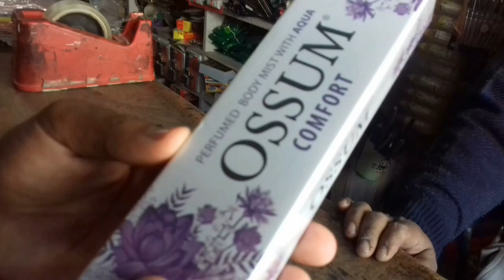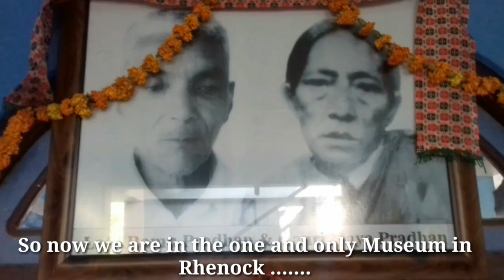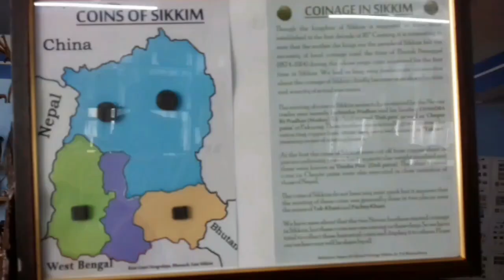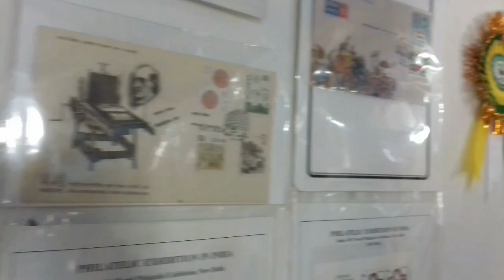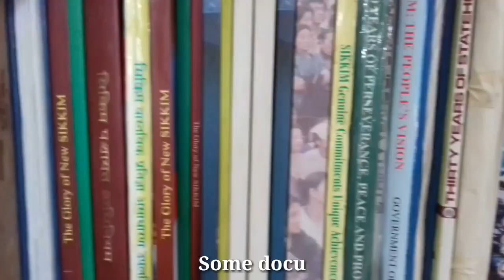Rhenock/vlog Episode 3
Hey guys this is my 3rd vlog and this vlog is based on Rhenock and it's places.In this vlog I have covered Evergreen Nursery,Ram Gauri Sangrayala Museum,Library Vishwavinayak Temple and market. This is a fun based and knowledge based vlog ..hope you will like it ...if you want to checkout more about the Museum in Rhenock than please do checkout my brother channel Purna Rai in which he have interviewed the owner of the Museum Ruben Rai. ...